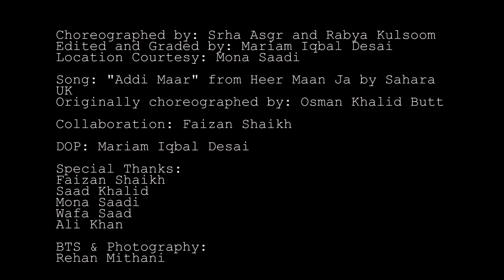Addi Maar- Faizan Sheikh with Danceography Srha X Rabya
Choreographed by: Srha Asgr and Rabya Kulsoom
Edited and Graded by: Mariam Iqbal Desai
Location Courtesy: Mona Saadi

Song: "Addi Maar" from Heer Maan Ja by Sahara UK

Originally choreographed by: Osman Khalid Butt

Collaboration: Faizan Shaikh

DOP: Mariam Iqbal Desai

Special Thanks:

Faizan Shaikh

Saad Khalid

Mona Saadi

Wafa Saad

Ali Khan

BTS & Photography:

Rehan Mithani